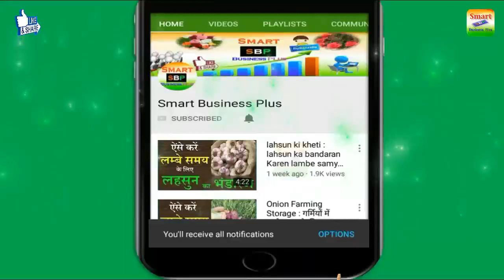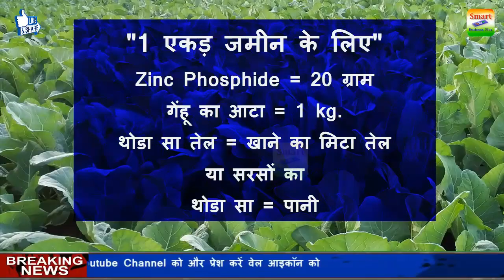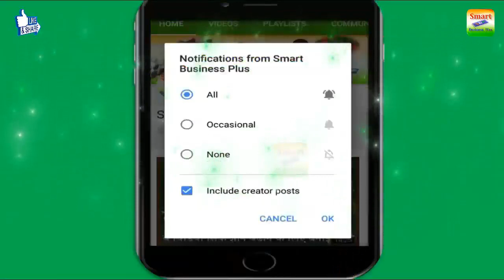chuhe bhagane ka chamatkari tarika/अब चूहे आपकी फसलों के आस पास भी नहीं घुमेंगे|Smart Business Plus